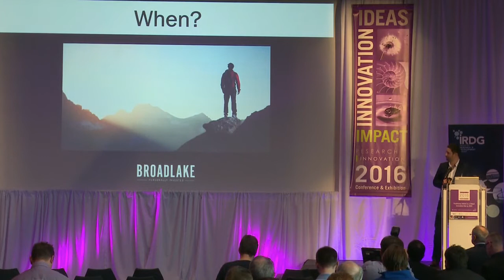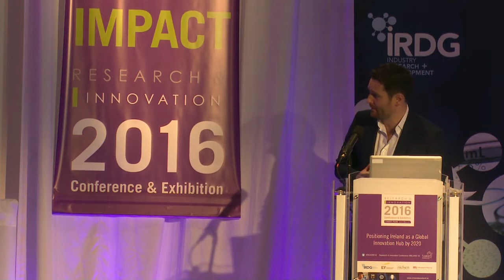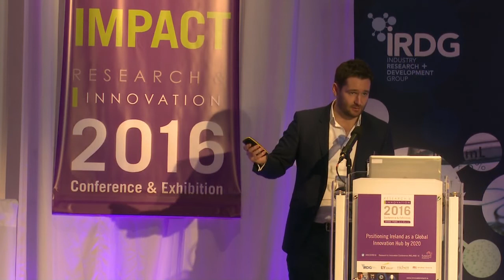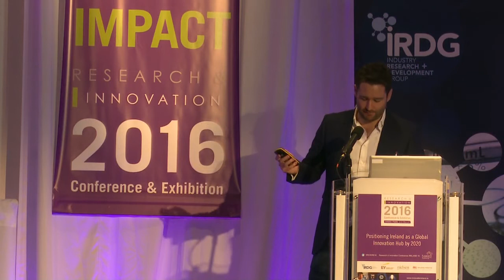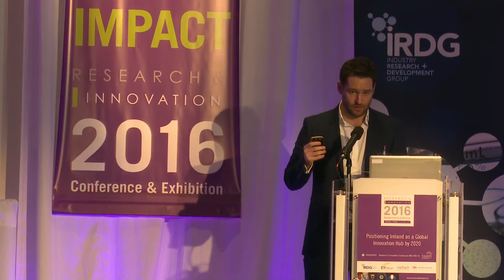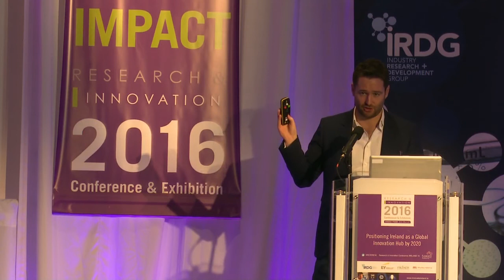Kevin MacSweeney - Broadlake | Main Stage | Research & Innovation Conference & Exhibition 2016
Kevin MacSweeney Director, Broadlake